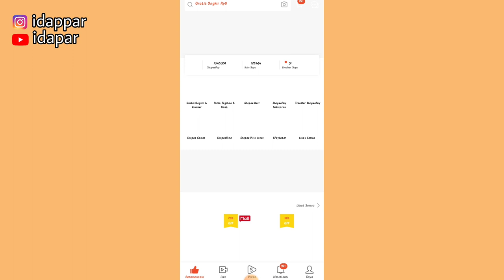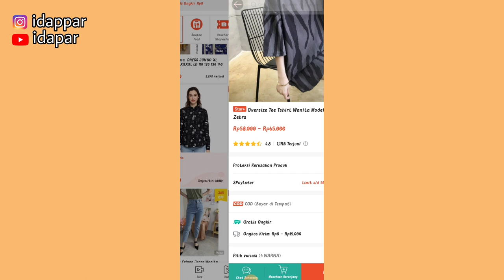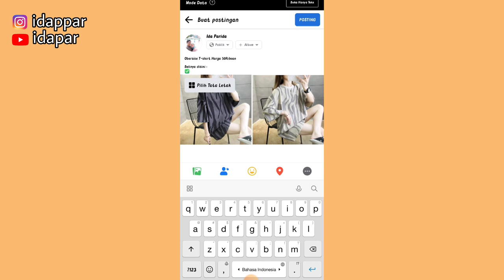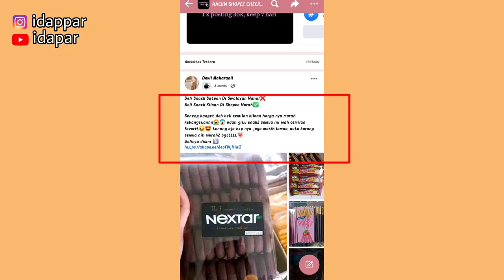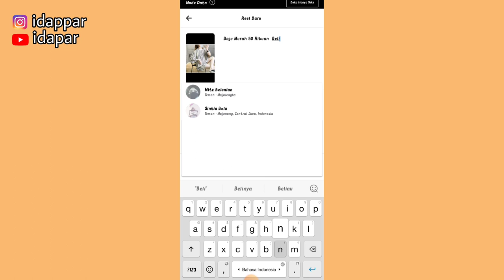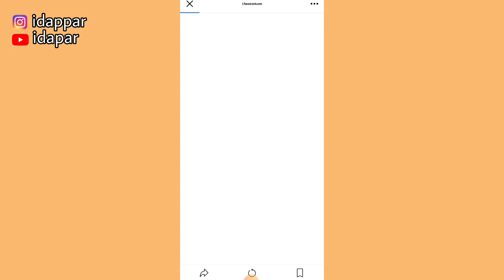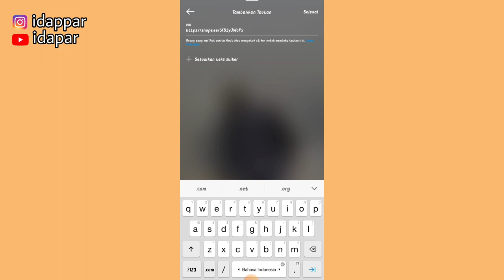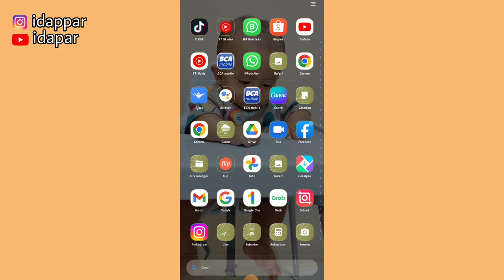TIPS CEPET GAJIAN DARI SHOPEE AFFILIATE UNTUK PEMULA | SHARE BANYAK LINK DISINI GAK PERLU RIBET 💸💸